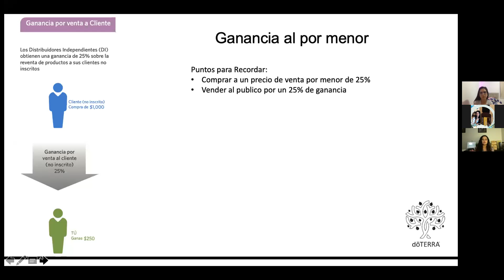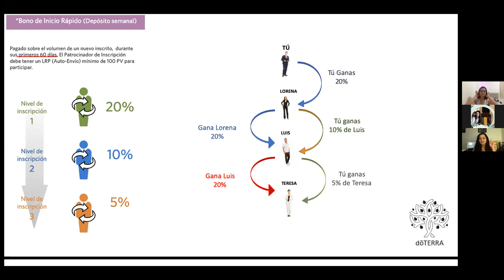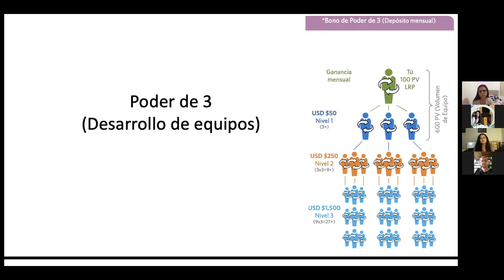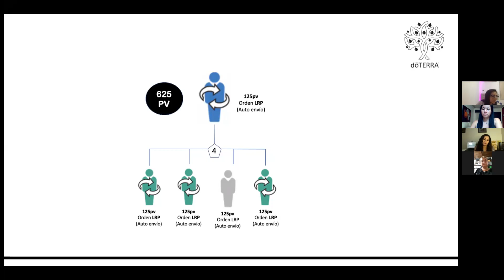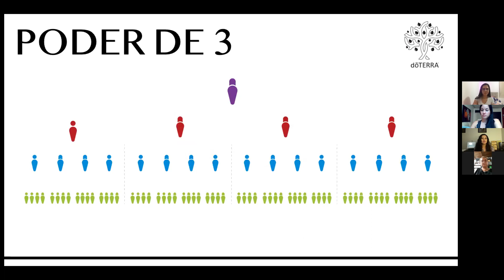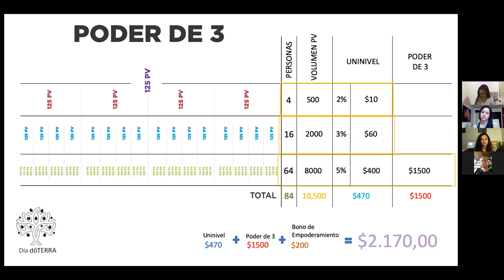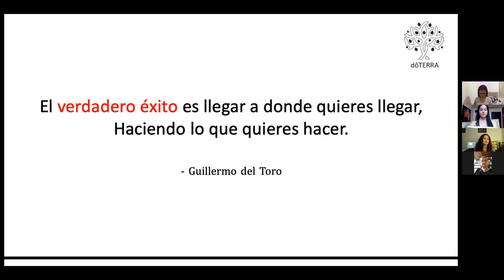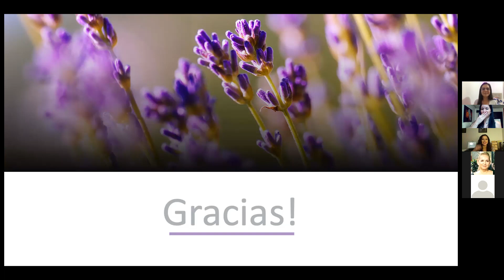Plan de compensación con Elisa Jaegger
Aprende a ganar con doTERRA, plan de compensación primera parte